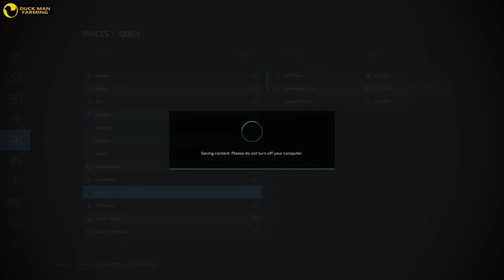START FROM $0 - SZPAKOWO#24|FARMING SIMULATOR 22|GAMEPLAY|TIMELAPSE|NO COMMENTARY|FS 22